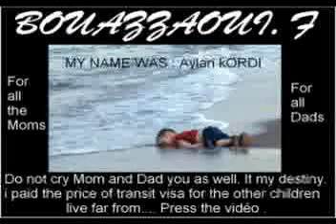موقف سفهاء شرلى إبدو من موت إيلان كوردى